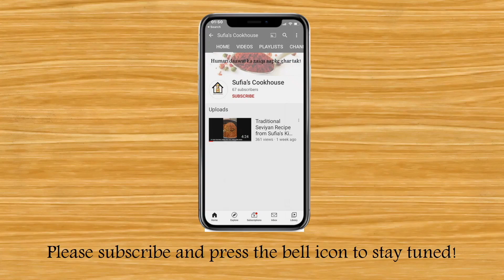Sweet Cheese Samosa | Sufia's Cookhouse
Cheese samosa Ingredients
Samosa wrap - small size
Cheese cube
Sugar - 3/4th Cup
Water - 1/2 cup
Pistacho
Almond
Til
Elaichi powder
Lemon